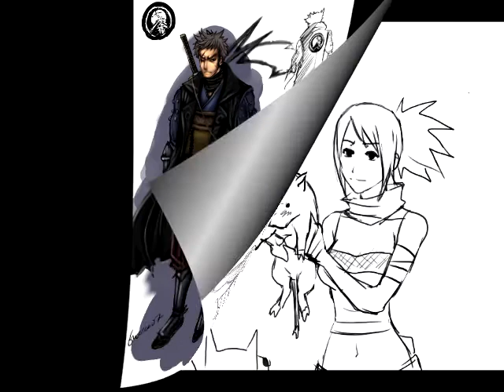Ryan L. Aka Buuzen - Tribute - Faraway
I know I should have made this a LONG time ago, but I did not get to it till now. Dedicated to my most valued and favorite artist, Ryan... Man, well you gotta love this Artist... He passed away at 25. Sad... but he's in a better place now :] then again... I cried SO much when he had died on that tragic day.